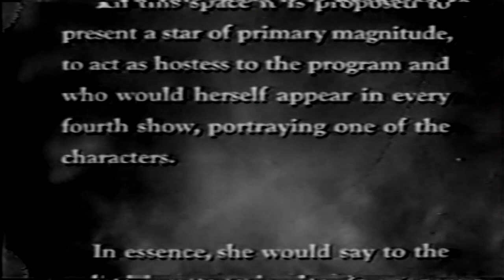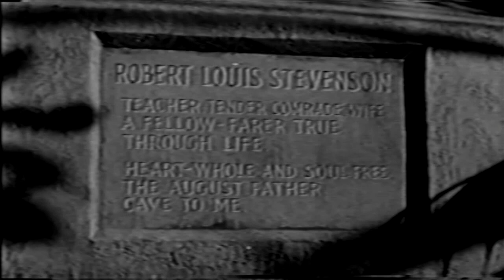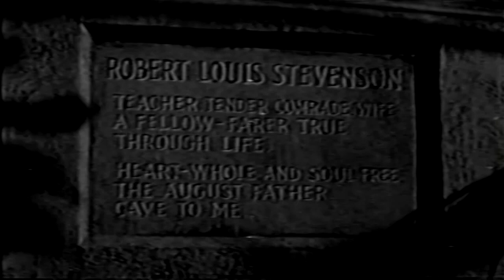TV Readers Digest 50s Drama Series Bonus Episode